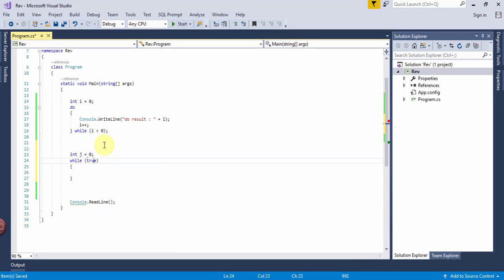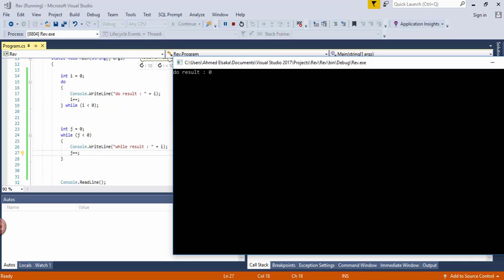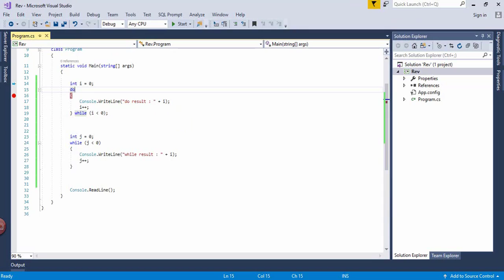17-C# fundamentals - do while loop